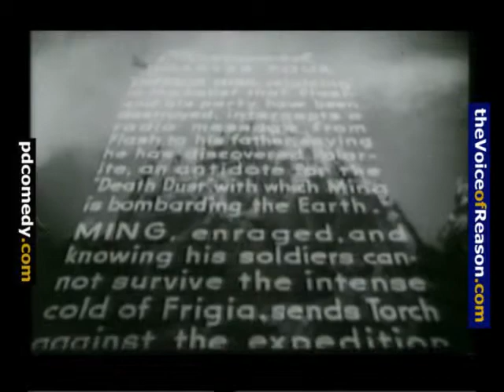Flash Gordon Space Soldiers Conquer The Universe Chapter 4